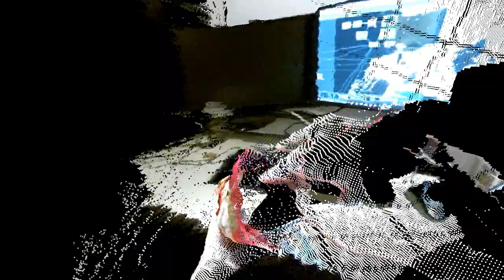Eating Mixed Reality Cheetos - TouchDesigner with Vive & Kinect